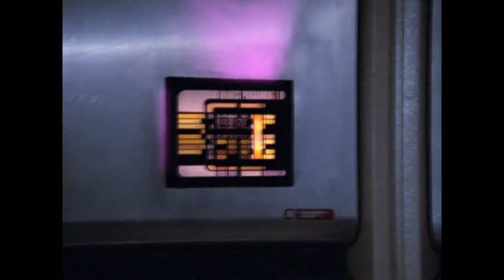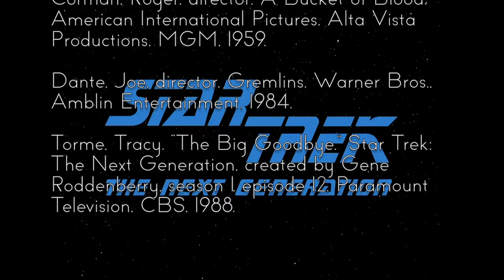Star Trek: TNG Review - 1x12 The Big Goodbye | Reverse Angle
Picard shows his gamer side with his 1940s detective story on the Holodeck.

Sources:

Cameron, James, director. The Terminator. Fox Pathe Europe, 1984.

Corman, Roger, director. A Bucket of Blood. American International Pictures, Alta Vista Productions, MGM, 1959.

Dante, Joe, director. Gremlins. Warner Bros., Amblin Entertainment, 1984.

Torme, Tracy. “The Big Goodbye” Star Trek: The Next Generation, created by Gene Roddenberry, season 1, episode 12, Paramount Television, CBS, 1988.